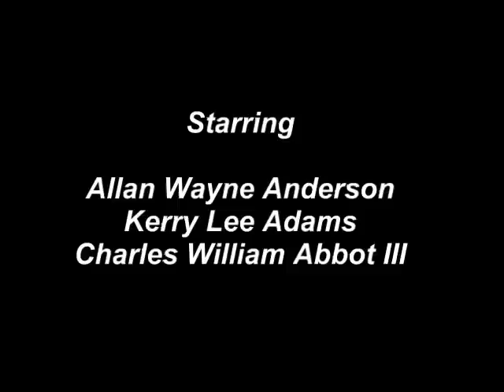Falcon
International super spy Falcon tries to nuke Fairbury Ne.